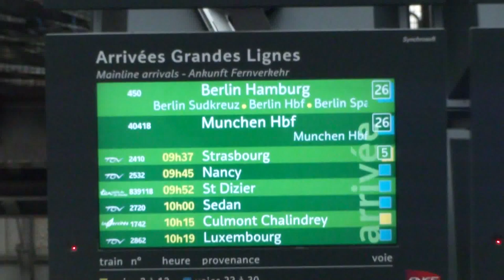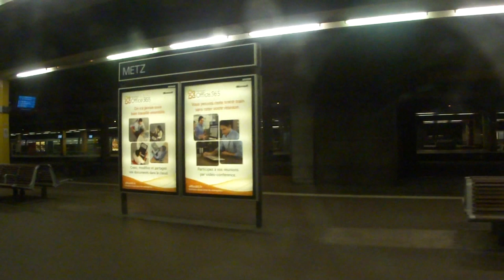Inside Paris-Hamburg CityNightLine Sleeper Train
This train will be cancelled in December 2014!
detailed report on board CNL train from Paris Est to Hamburg Altona, with through cars to Berlin and Munich